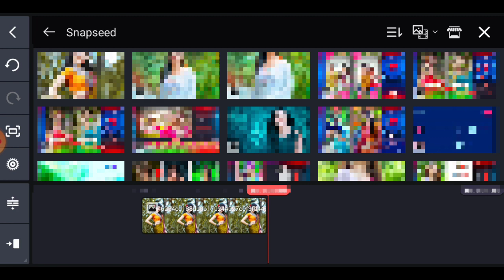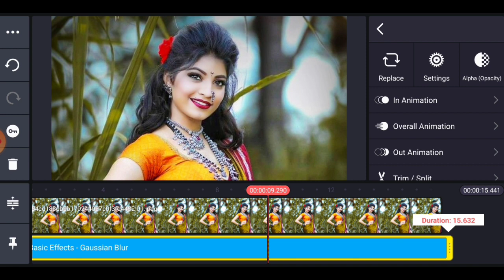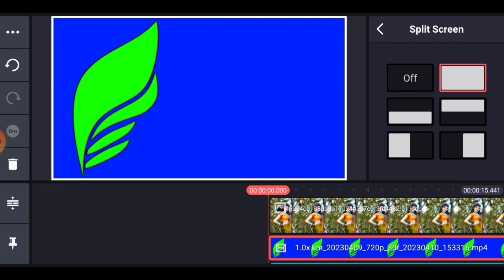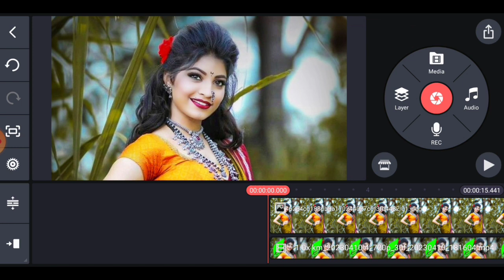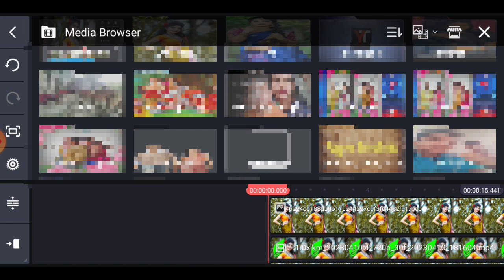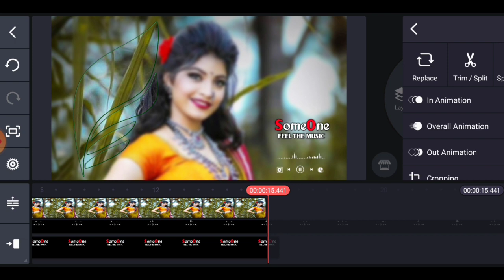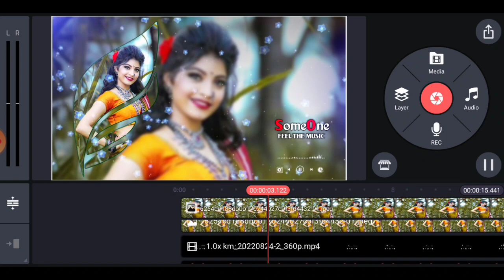Kinemaster se photo ka video kaise banaye || Kinemaster में फोटो से वीडियो कैसे बनाए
Hi friends aaj ki is video me ham seekhne wale hain ki Kinemaster se photo ka video kaise banaya jata hai. Video banana bhut hi aasan hai.

kinemaster se photo editing kaise kare
kinemaster se photo se video kaise banaye
kinemaster video editing tutorial 2023
Photo wali video kaise banaye
photo ke video kaise banaen
photo video kaise banaye
video kaise bnaye
kinemaster video editing photo
kinemaster
kinemaster pe photo wali video kaise banaye
photo video editing kinemaster
kinemaster video photo editing
kinemaster photo se video kaise banaye
kinemaster par video kaise banaen
kinemaster se photo video kaise Banaen
kinemaster video kaise banaye
king master mein kaise video banate hain
Video editing tutorial 2023
kinemaster mein video kaise banaen
kinemaster photo editing video
kinemaster photo video
kinemaster video me photo kaise lagaye
kinemaster editing
kinemaster photo
kinemaster se photo video kaise banaye
kinemaster photo editing kaise kare
kinemaster mein photo se video kaise banaye
kinemaster photo song video editing
photo se video kaise banaye song ke sath
video editing